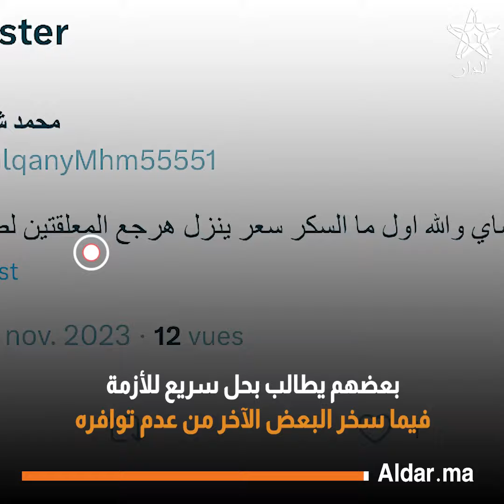أزمة سكر في مصر